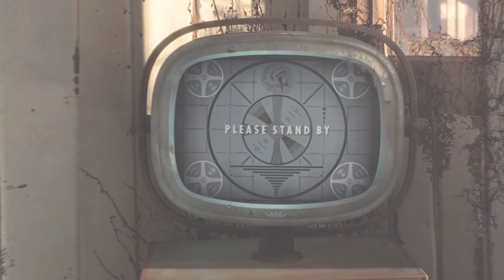Top 10 Best Games for NVIDIA GEFORCE GT 1030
CPU: Intel Core i3 7100 (Kabylake)
Graphics: NVIDIA GEFORCE GT 1030
RAM: 8GB DDR4 RAM

The List of Top 10 Best Games For intel HD 630

10.Batman Arkham City

9.Project Cars

8.Overwatch

7.Mortal combat x

6.GTA 5

5.Middle Earth Shadow of Mordor

4.Fallout 4

3.Dying Light

2.Battlefield 1

1.Doom 4

 Intel HD 4400 Videos :-

AGar.io Gameplays :-